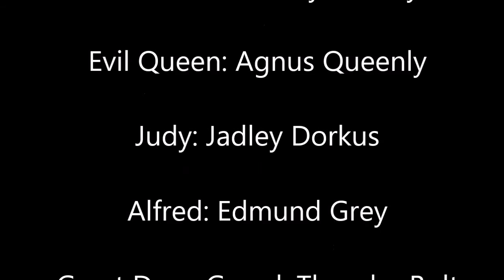Snow White: Part 1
A classic fairy tale brought to life in lps form. One of my first videos, and I think I did pretty good. I am sooo exited to be a new addition to lpstube and I hope you all like my first, very simple series. If you like my video, or have any tips please leave a comment below. (Nothing hateful to anyone please) YAY the real one is up, It's longer, and much better than before, hope you enjoy!